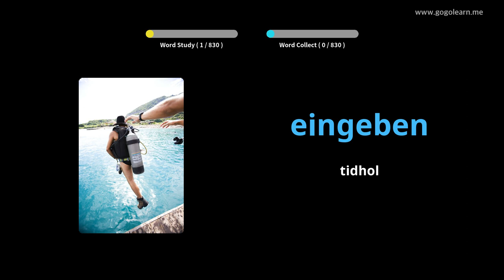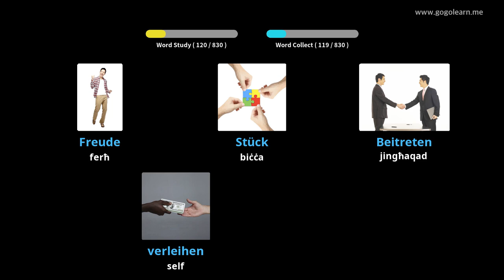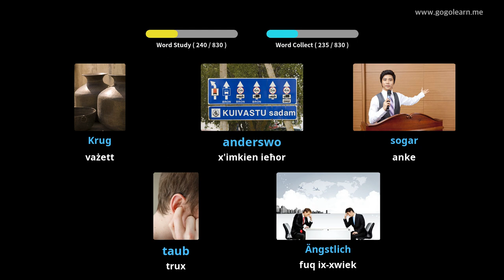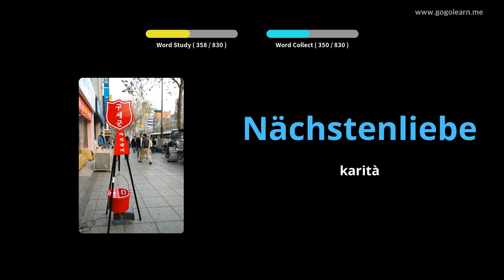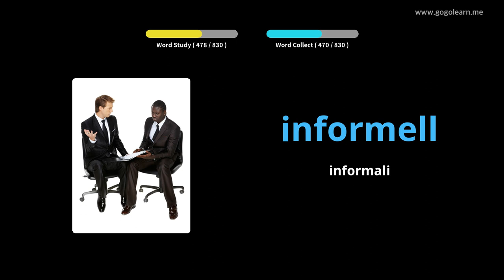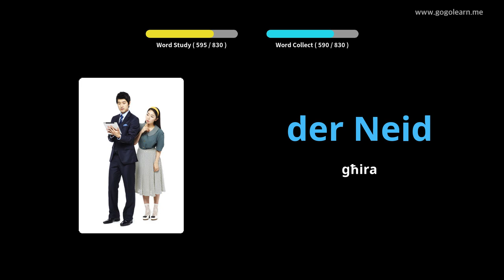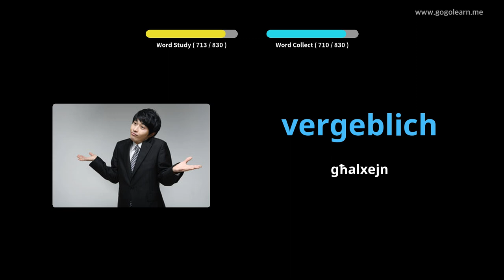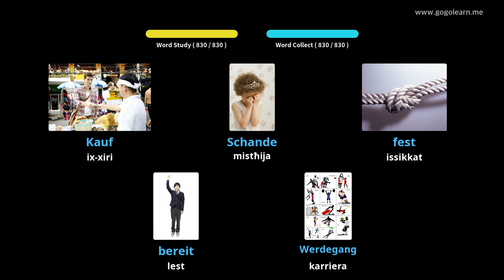Iskola Nofs il-Vokabolarju Ġermaniż |Golearn